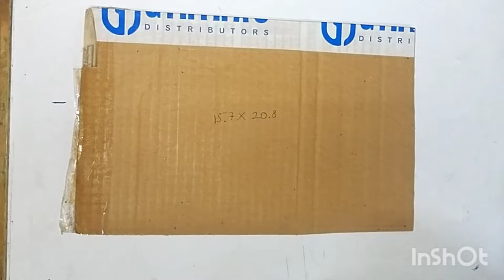Photo Frame | Easy Frame Making With Cardboard and tissue paper | DIY Photo frame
I hope you will have enjoyed this video

In this video, I've made a simple photo frame with cardboard and tissue paper.

Things used:-
2 piece cardboard
Tissue paper
Acrylic color:- orange, pink, white
Pencil
Brushes
Fevicol